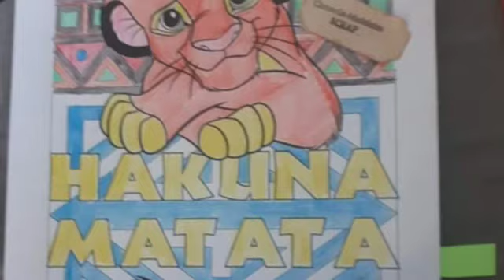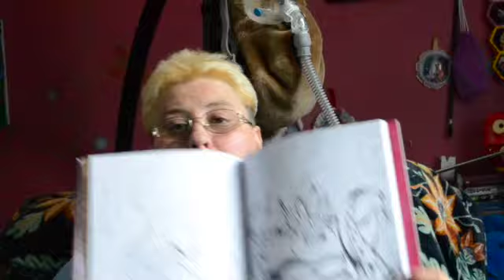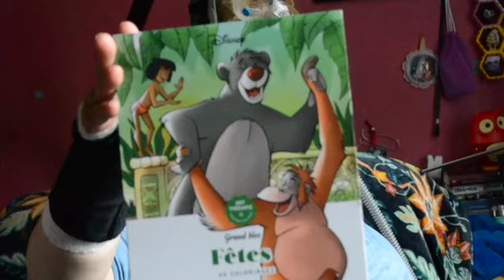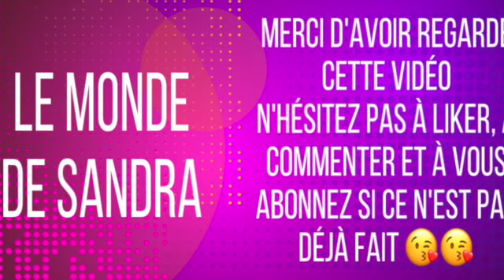Mission Coloriages Adultes de Septembre+Nouvelle Mission d'Octobre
Coucou, voici ma vidéo Mission Coloriages Adultes, à bientôt, bisous 😘 😘